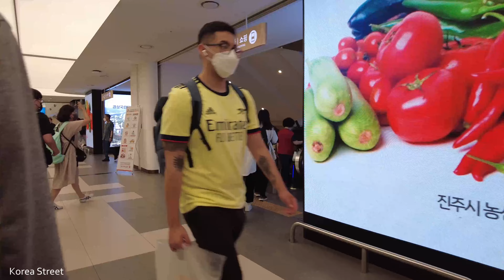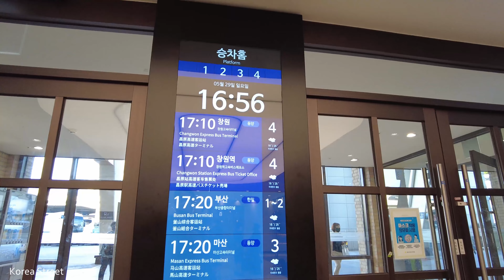【韓國】首爾高速巴士客運站連接地鐵3號線、7號線、9號線,經常擠滿了人。 建築2層~10層入駐有批發商家。 / 景區 街頭时尚 酒館 旅行, Walk in Korea [4K]